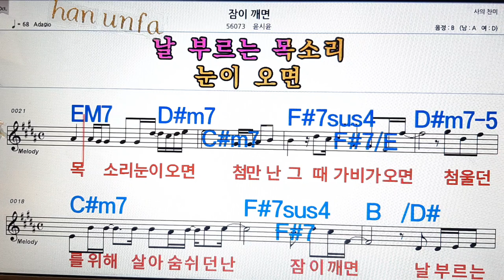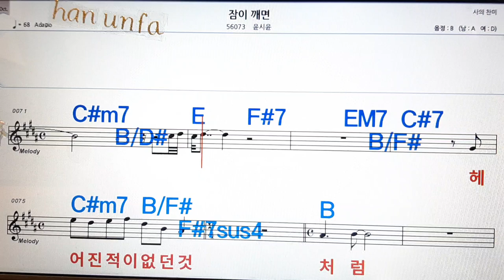잠이 깨면/윤시윤💋노래방, 통기타 , 코드 큰악보, 가라오케, 반주💖Karaoke, Sheet Music, Chord, MR